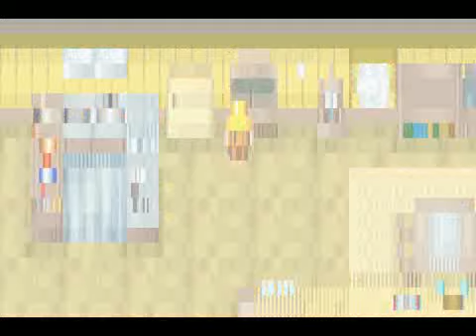HMMFoMT - Melhorando algumas ferramentas